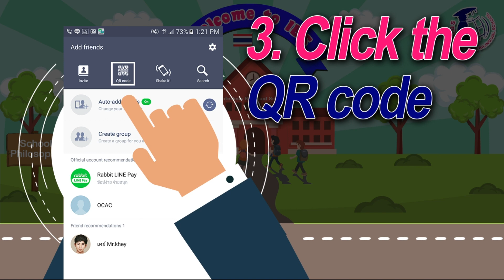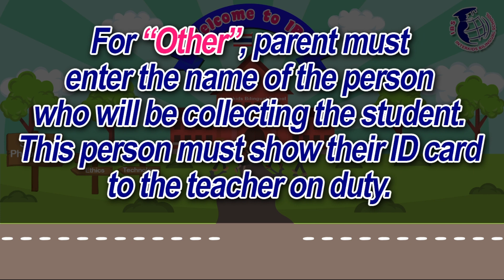IBS: ขั้นตอนการรับนักเรียนโดยใช้ระบบ QR Code